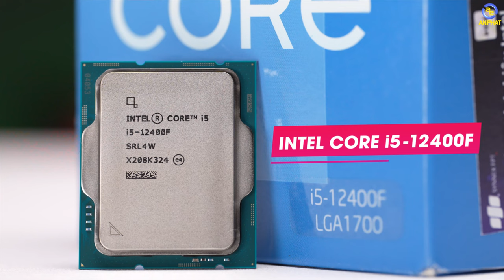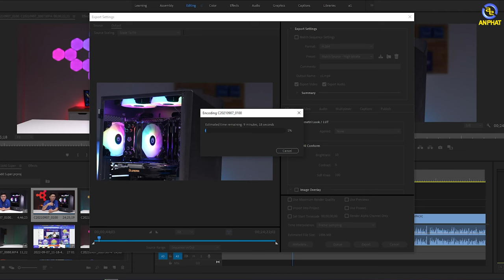Build PC hoàn chỉnh sử dụng trong vài năm sẽ thế nào ??? - PCAP Gaming Prism Pro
Mức giá đề xuất: 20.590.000 đ
CẤU HÌNH:
✔️Mainboard Asrock B660M Pro RS DDR4
✔️CPU Intel Core i5-12400F (Up To 4.40GHz, 6 Nhân 12 Luồng,18MB Cache, Socket 1700, Alder Lake)
✔️VGA Leadtek WinFast GTX 1660 SUPER HURRICANE 6G
✔️Ổ cứng SSD Kingston NV1 500GB NVMe PCIe Gen 3.0 x 4 (SNVS/500G)
✔️Ổ cứng Seagate Barracuda 1TB 64MB cache
✔️Nguồn máy tính MSI MAG A550BN 550W - 80 Plus Bronze
✔️Vỏ Case KENOO ESPORT S600 - Màu Đen ( LED Strips rainbow) EATX
✔️Tản nhiệt CPU Thermalright Assassin X 120 Refined SE - AX120 R SE ARGB

- Cấu hình mang tính chất tham khảo cho sản phẩm, có thể thay đổi tùy theo tình trạng kho hàng và vẫn đảm bảo hiệu năng và tổng tiền không đổi

✩ Showroom 1: 49 Thái Hà - Đống Đa - Hà Nội
✩ Showroom 2: 151 Lê Thanh Nghị - Hai Bà Trưng - Hà Nội
✩ Showroom 3: 63 Trần Thái Tông - Phường Dịch Vọng - Cầu Giấy - Hà Nội
★ Showroom 4: 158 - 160 Lý Thường Kiệt - Quận 10 - TPHCM
★ Showroom 5: 84T/14 Trần Đình Xu - P. Cô Giang - Q. 1 - TPHCM
★ Showroom 6:330-332 Võ Văn Tần, Phường 5, Q.3, TPHCM
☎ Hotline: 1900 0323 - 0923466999